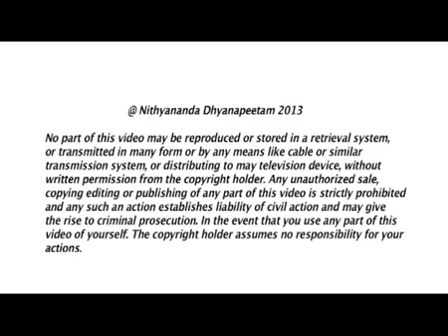Are you Limiting your Expansion?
In today's morning satsang, Paramahamsa Nithyananda expands on how the principle of authenticity transforms the reality of life. What we experience as reality is only possibility. If we have a positive experience, it is a preview of better events yet to come. If we have a negative experience, that also shows the potential for worse events in the future. When we bring authenticity to our lives we open ourselves to the highest possibilities. Authenticity strengthens and rejuvenates us, blessing us with abundant energy and tirelessness.

TRANSCRIPTIONS:-
I will expand on the second principle, how second principle, Authenticity, transforms the reality of your life. First line, first tattva, you need to know is whatever you experience as reality is only possibility.

Please listen, if you are experiencing your reality as rich, everything good, that is also only a possibility for great which is supposed to come. If you are experiencing your reality as bad, poor, suffering, suffocation - that is also is a possibility for the worst which is going to come.

Listen whatever you experience as reality is only possibility. If you are experiencing as good - the great possibility for better, if you are experiencing as bad - the possibility for worst. But do not ever think the reality you are experiencing is reality. No it is just possibility.

If you are experiencing fear, be very clear, it is only a possibility for greater fear which is going to come. If you experiencing courage be very clear, it is only the possibility for the greater courage which is going to come. Everything you experience as reality is just possibility.

pehli jo baath aapko samajhni chahiye who hai ki aap job hi vaastaviktha ke roop mein anubhav karthe hain, vah keval ek sambhaavana hain, aapka vastaviktha kevak ek sambhavana hain. vah vaastav mein vaastaviktha nahin hain.

As you are only a possibility not yet become reality, what you experience is also only a possibility not yet become reality. You realize your reality - anything you experience is not reality. As long as you remain as a possibility still need to be opened, experienced, explored, your reality also remains as possibility.

If you live authenticity you will strengthen the right possibilities to happen, if not, you will allow your unconscious possibilities to open. That's all is life.

Understand the essence of life. Dhyan se suniye. You are only a possibility. Your experience is also possibility.

jab tak aap apne astithva ka asli vaastaviktha se parichay nahin hothe hain tab tak aap keval ek sambhavana hain.

One of the biggest mistake you do in your life is you think you are still a possibility but your life is a reality. That is why you feel weak. Your life is not a stone wall already built. It is a wax model getting ready. The reality you experience is not a stone wall already built. It is only wax model getting ready. Authenticity is the intelligence to alter your possibility consciously in a right way. Listen authenticity is great possibility to alter your life in a right way.

Let me expand on authenticity. Authenticity means the state where you are established in the peak of your capability, your possibility and you respond to life from who you perceive yourself to be, the inner image and peak in the outer image and establishing yourself in peak in others image about you. Whatever you perceive about you is only a possibility.

If you think you are a swami, good person, nice person; even that is only a possibility for the greater saint to happen. If you think you are filled with jealousy, dirt, junk and what not, disease, depression; that is also not reality. It is a possibility for a greater disease, greater depression, greater disorders to happen.

Now almost all of us experience our self as a mixture of both. How many of you cognize what I am saying? You experience yourself as a mixture of both - little health and little disease, little goodness and little badness, little joy and little depression, little reconciliation and little fight, and little wealth and little poverty.

So you are a possibility for any extreme. In a way you are a possibility for any possibility. When you are in a state of possibility for any possibility you are called seeker.

Seeker is a person who is possibility for any possibility. If you already became sinner you can't be a seeker. If you are already a saint you can't be a seeker.

If you are perceiving the possibility for both as a possibility in your reality, you are seeker; means do not know which side you are going to take, do not know what is going to be your life.

aapke jeevan mein ho rahi sabse baDi galathi yah hai ki aap sochthe hain aap ek sambhaavana ho. kinthu aapka jevan vaastav evam yataarth hain. Keval shraddha se hi aap apni vaastaviktha ko sahi disha mein parivartith kar sakthe hain.

Most of us experience ourself as a possibility for both possibilities and every possibility. I have seen even at the age of 60 planning to enter..